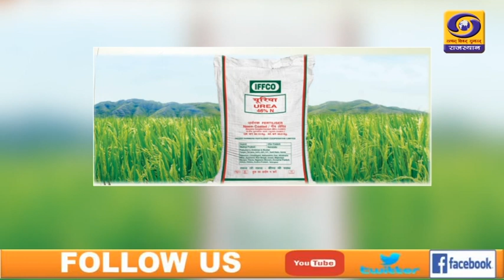IIFCO Nano Urea आधुनिक खेती का नया अवतार:- नैनो यूरिया नैनो यूरिया के बारे में संपूर्ण जानकारी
इफको नैनो यूरिया भारत सरकार द्वारा अनुमोदित एकमात्र नैनो उर्वरक है और फर्टिलाइजर कंट्रोल ऑर्डर (FCO) में शामिल किया गया है।
यह इसको द्वारा विकसित और पेटेंट करवाया गया है
नैनो यूरिया की एक बोतल यूरिया के एक बैग के बराबर उपयोगी है।
जब पतियों पर इसका छिड़काव किया जाता है तो नैनो यूरिया आसानी से रंध्रों ( स्टोमेटा) और अन्य छिद्रों के माध्यम से पौधे में प्रवेश कर जाता है और पौधे की कोशिकाओं द्वारा आसानी से अवशोषित कर लिया जाता है यह पौधे में फ्लोएम के माध्यम से आवश्यकतानुसार वितरित होता है  अप्रयुक्त नाइट्रोजन पौधे के रिक्तिका में स्टोर रहता है।
नैनो यूरिया के छोटे आकार के कारण फसल में इसकी उपलब्धता 80% से अधिक बढ़ जाती है
इस्तेमाल करने की मात्रा, समय और विधि:-
प्रति लीटर पानी में 2-4 मिली नैनो यूरिया मिलाएं और फसल के सक्रिय विकास चरणों में पत्तों पर छिड़काव करें।
सर्वोत्तम परिणामों के लिए दो बार स्प्रे करें।
पहला छिड़काव कल्ले निकलते समय या शाखाएं बनते समय (अंकुरण के 30-35 दिन बाद या रोपण के 20-25 दिन बाद)
दूसरा छिड़काव पहले छिड़काव के 20- 25 दिन बाद या फूल आने से पहले करें।
अगर आप नैनो यूरिया का उपयोग अपनी फसल में करना चाहते हैं तो बुवाई के समय बेसल डोज में DAP या NPK उर्वरक के माध्यम से दी जाने वाली नाइट्रोजन का इस्तेमाल अवश्य करें और टॉप ड्रेसिंग में दी जाने वाली नाइट्रोजन को ही नैनो यूरिया से रिप्लेस करें।